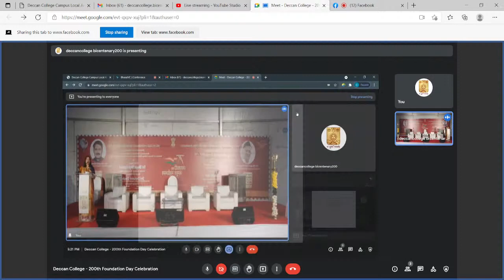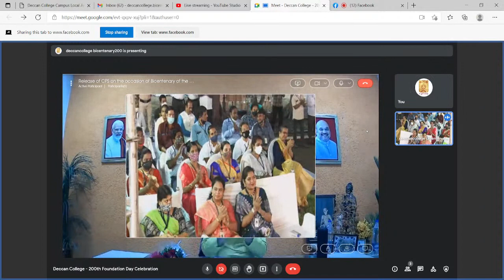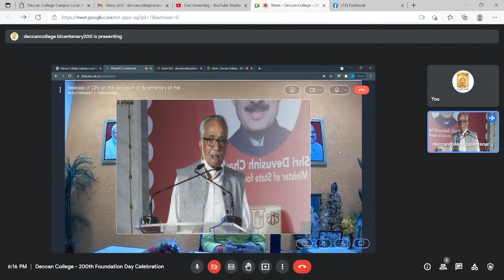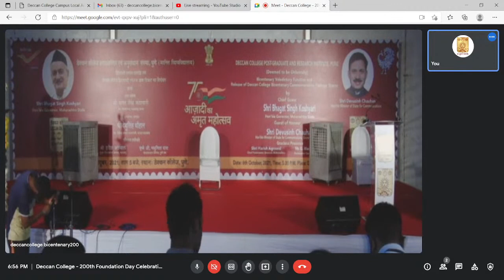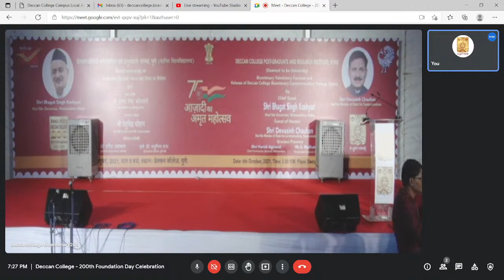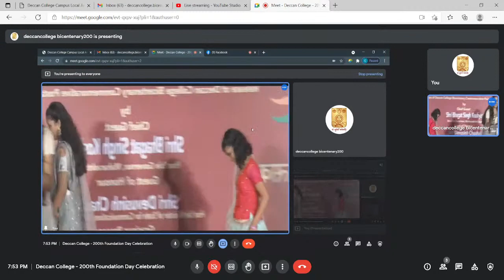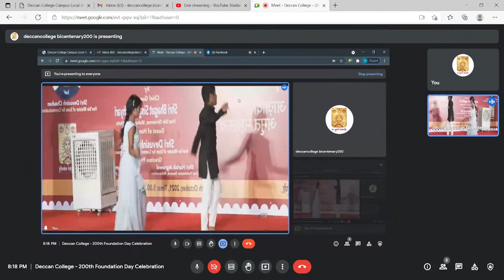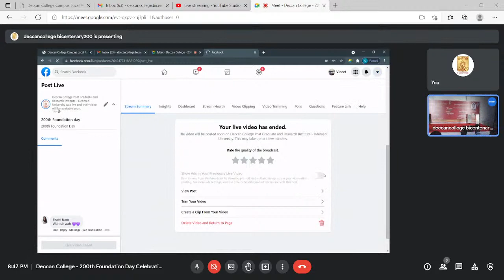Deccan College - 200th Foundation Day Celebration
Deccan College P.G.R.I is celebrating its 200th Foundation Day on 6th October 2021.